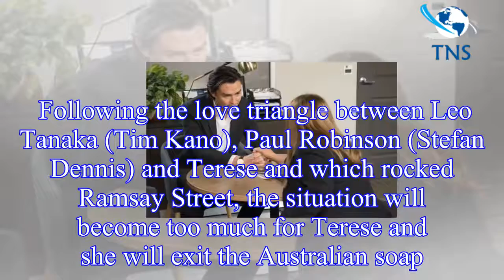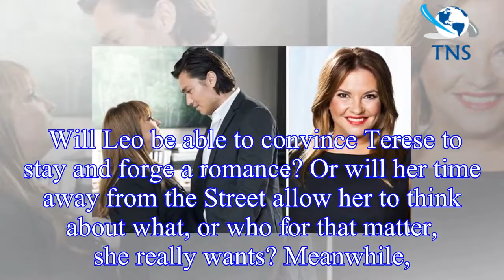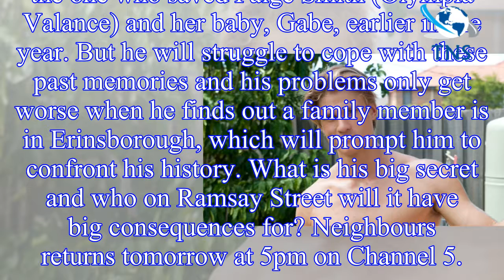Neighbours spoilers: Terese Willis dramatic exit unveiled after Leo Tanaka’s confession?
Neighbours fans will see Terese Willis (played by Rebekah Elmaloglou) flee from Erinsborough in upcoming scenes
 Following the love triangle between Leo Tanaka (Tim Kano), Paul Robinson (Stefan Denni